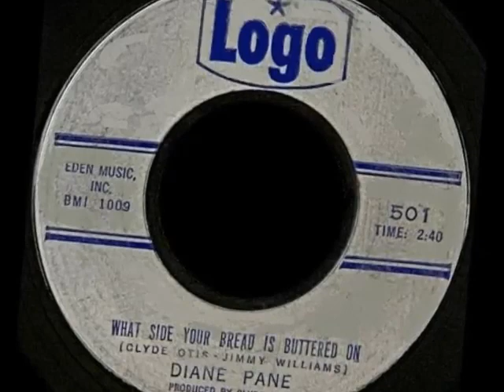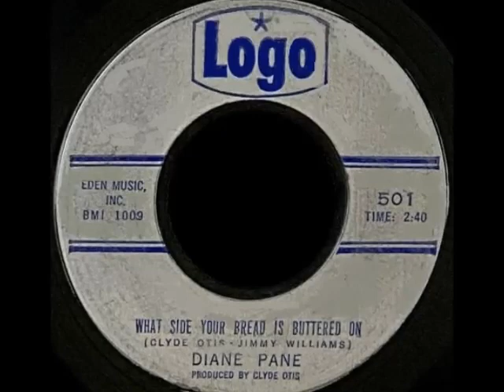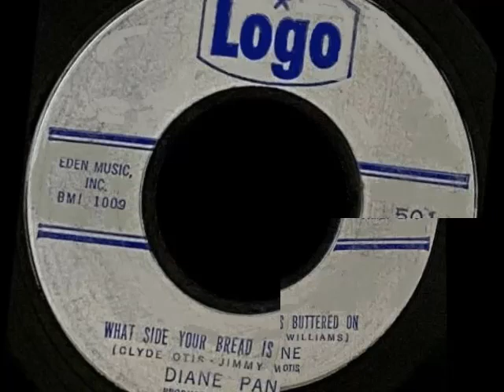DIANE PANE - WHAT SIDE YOUR BREAD IS BUTTERED ON - LOGO 501